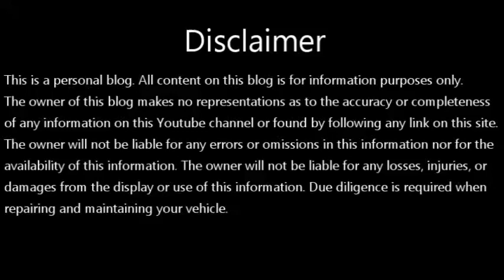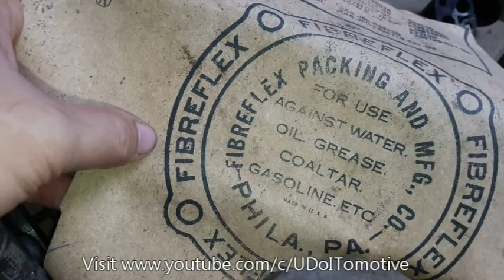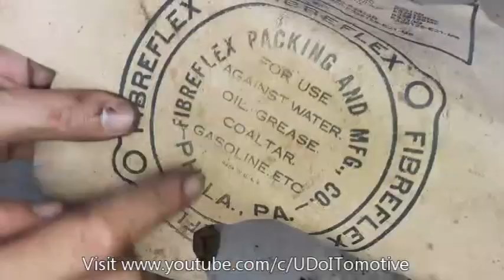Clean Exhaust Gas Recirculation Valve | Suzuki F6A | Multicab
Exhaust Gas Recirculation Valve is often used to reduce cylinder temperatures and to reduce the amount of oxygen in the cylinder air charge, thus preventing the formation of NOx (Oxides of Nitrogen) as pollutant.

below. I Bought some of them and I used it on my DIY car repair &
maintenance

OBD2 Scanner Professional         Car Battery Tester              Engine Borescope Camera

Automotive Relay Tester              Spark Plug Analyzer          Stethoscope Car Engine

Piston Ring Compressor           Auto Cylinder Leak Tester     Valve Spring Compressor

Digital Display Torque Wrench    Automatic Torque Wrench    Trisco K-547 Tune Up

Radiator Pressure Compression     Automotive Meter Tester   Fuel Pump Suzuki F6A

Engine Compression Tester    PCV for suzuki for f6a         Vacuum Pressure Gauge